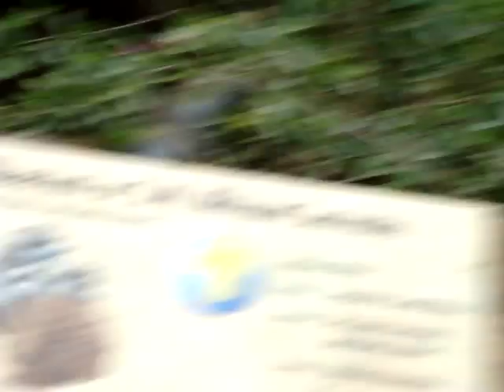fighting meerkats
btw thats my little cousin brock asking if its gonna bite him!